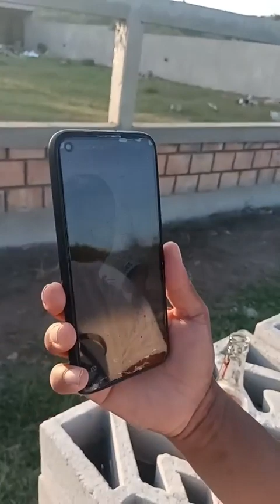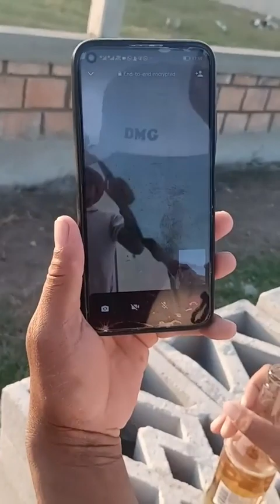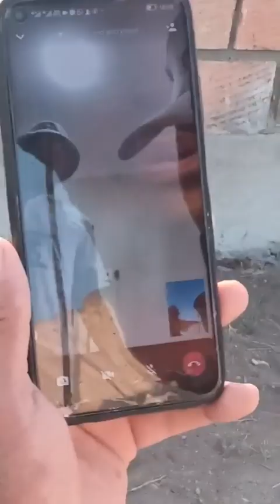Dj Musotchua 😂 Mapawa a Chidenguele